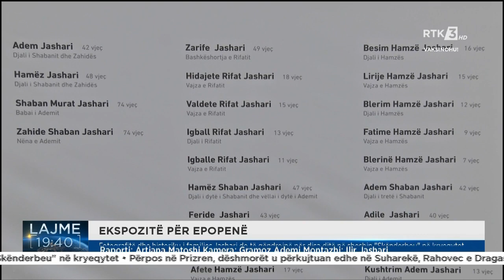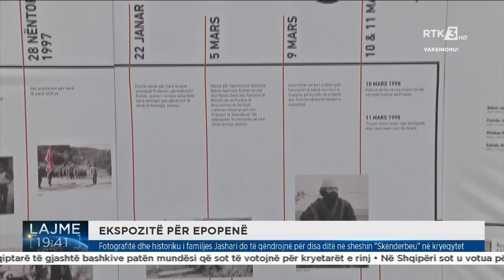Fotografitë dhe historiku i familjes Jashari do të qëndrojnë për disa ditë në sheshin Skënderbeu në